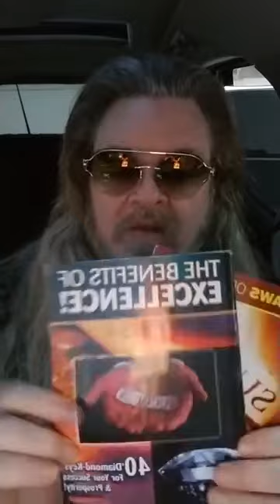"The Blessing Of The Father!" (Vol.5) *W'App/MP